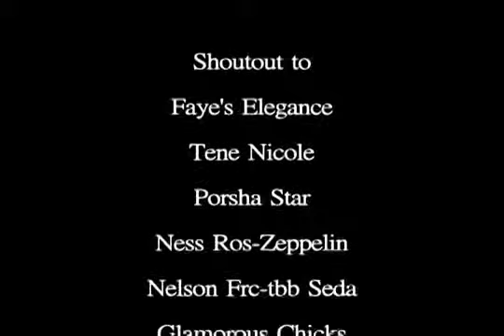Facetime fashion show at NYC ARTSCYPHER